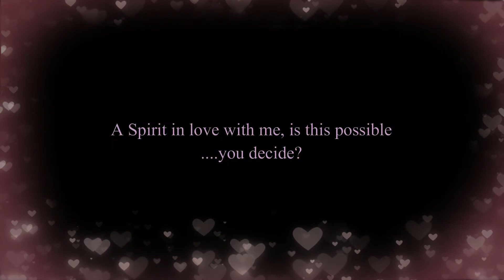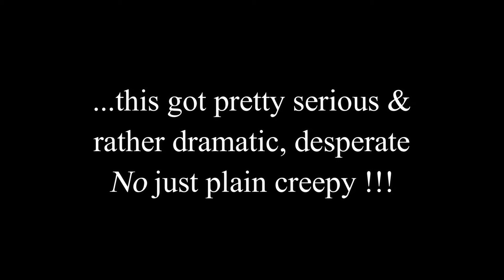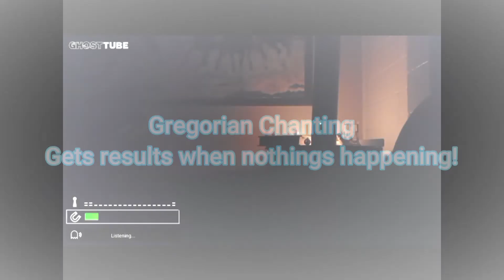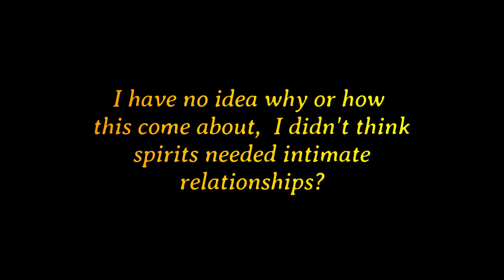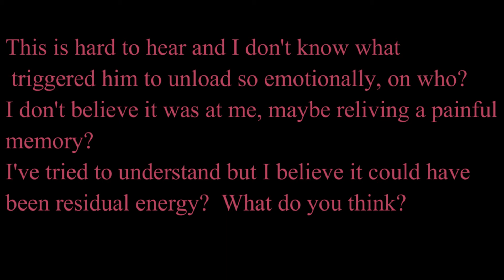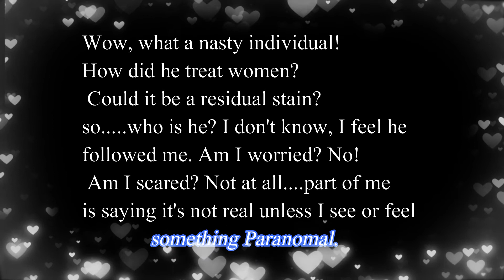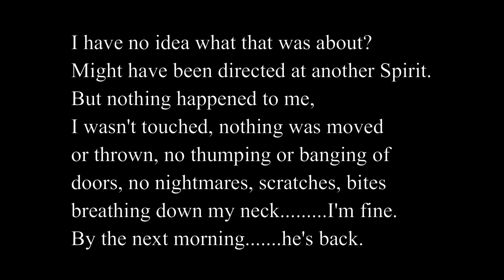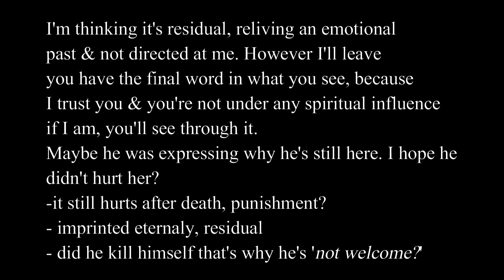Paranormal Research Lusty Negative Spirit.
This is not suitable for children. This might be disturbing the EVPs I've captured. A Spirit at home declares his obssessive love & what he wants to do to me...or is this residual?
Either way Holy Crap & WTFudge I had no idea this could happen.